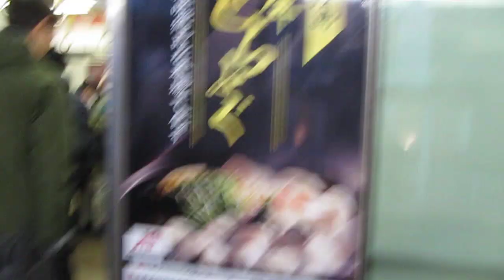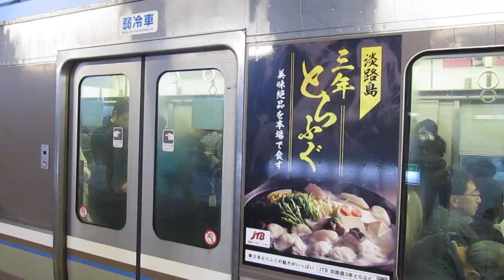JR西日本 223系2000番台 W39編成 淡路島三年とらふぐPRステッカー 普通 野洲行き 膳所駅 南草津駅 2020‎年‎1‎月‎8‎日 撮影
JR西日本

223系2000番台 W39編成
淡路島三年とらふぐPRステッカー
普通  野洲行き

膳所駅
南草津駅

2020‎年‎1‎月‎8‎日 撮影